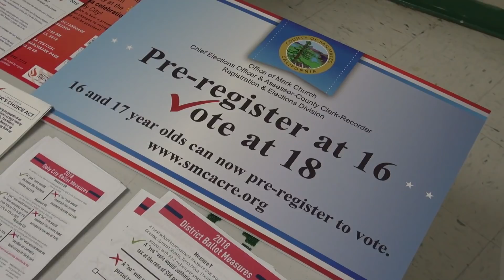Daly City council candidates are building relationships with the community's youth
“It’s possible to create community change if you’re eligible to vote or not. Youth power is important and that’s what we strive for."